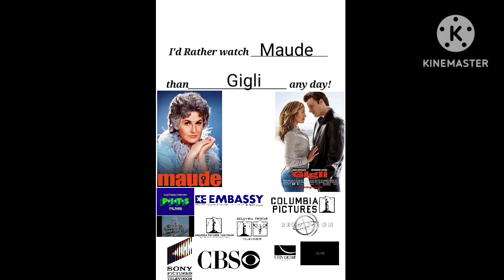I'd Rather watch Maude than Gigli any day!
Credit to MASTUHOSCG8845ISCOOL

The one on the left (Maude) is the one that i like, and the one on the right (Gigli) is the one that i hate

Note: This is not meant to be taken as a way to the extreme, this is just for fun

Maude (C) Bud Yorkin/Norman Lear/PITS Films/Embassy Communications/Tandem Productions/Columbia Television/Columbia Tristar Television/Sony Pictures Television/CBS